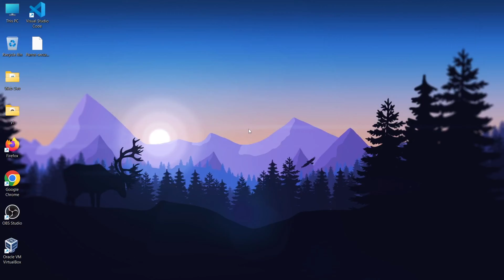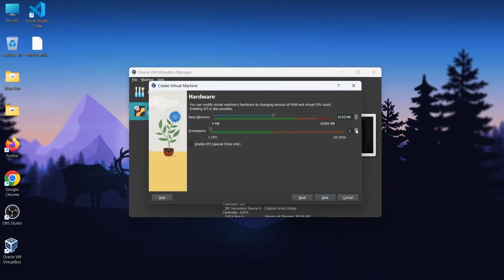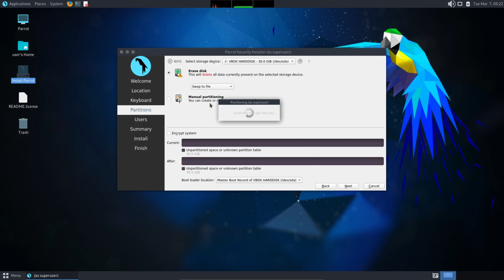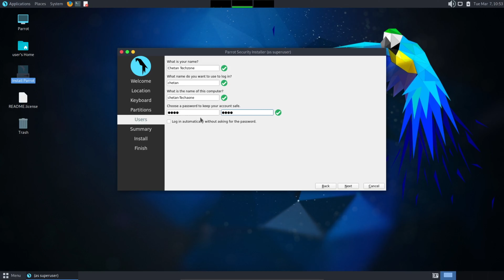How to Install Parrot OS 5.2 in VirtualBox - Unmissable New Electro Era Setup!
IN THIS VIDEO, WE ARE GOING TO INSTALL PARROT OS 5.2 ( ELECTRO ARA ) IN VIRTUALBOX

windows 10
kali linux 2022.2
dual boot kali linux
dual boot kali linux and windows 10 without usb
dual boot kali linux and windows 11
dual boot kali linux and windows 10 2022
install kali linux 2022.3
upgrade kali linux 2022.2 to 2022.3